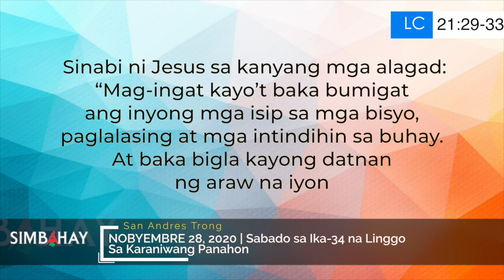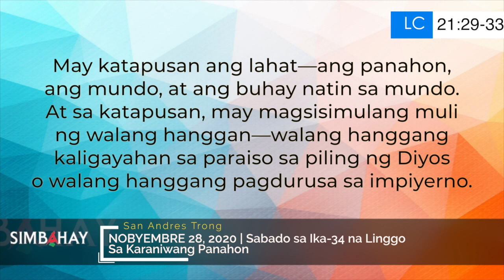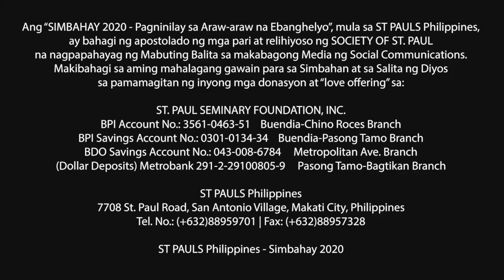Simbahay | Sabado sa Ika-34 na Linggo sa Karaniwang Panahon | Nobyembre 28, 2020